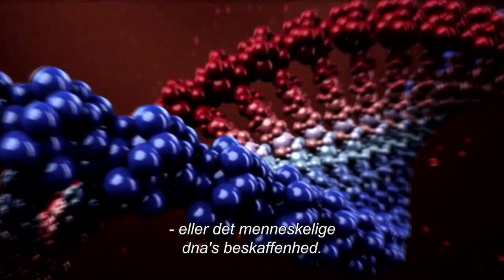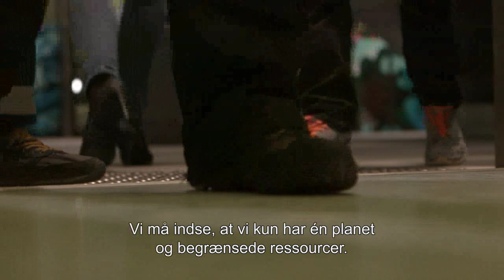Global Resource Management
Natural resources are essential for sustaining basic human welfare, e.g. drinking water and food. Moreover, for most industries some natural resources are necessary to manufacture products, e.g. metals, rare earths, water and bio-materials. The need for resources is stressing ecosystems and economic development. How can scientific and technological developments secure an effective and timely response for the global need for resources? How can resilience be built in?